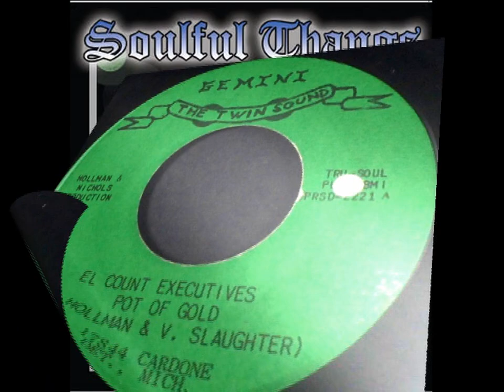EL COUNT EXECUTIVES ~ POT OF GOLD 1971